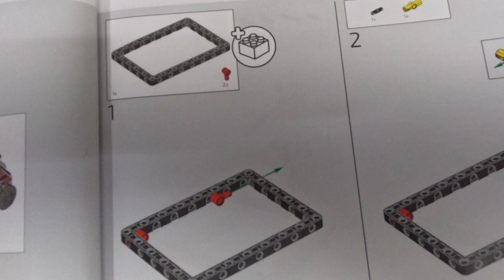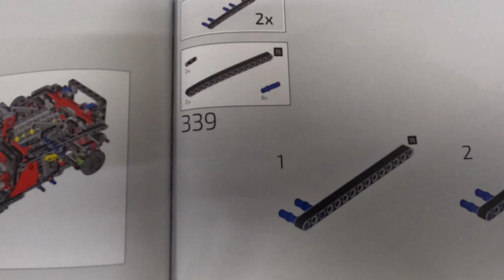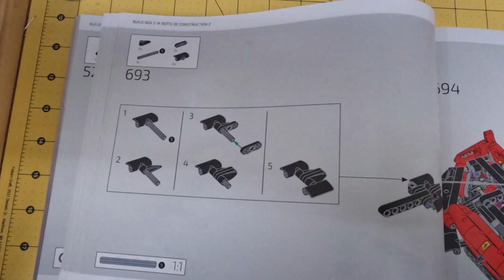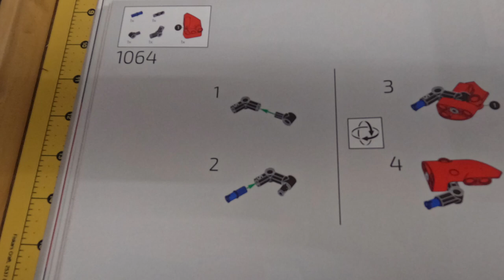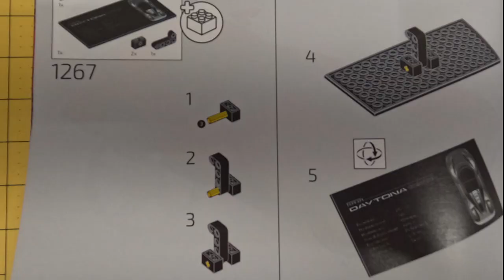Lego Technic Ferrari Daytona SP3 3778pcs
Hello everyone, this is out of the ordinary for this channel, but this is another hobby I got into when I was going through a battle with cancer.  My Wife started me with the Lego Technic and it has been a pleasure building them.  I get one every so often (not cheap) and I take my time building them. I just thought I would share this build with you.  During this video you will see the start of each box/bag this includes the first page and the last page of each section. I have to put the pieces in a separate container (how my mind works) for me it's easier to find the pieces.  Take care and I hope you like this video.